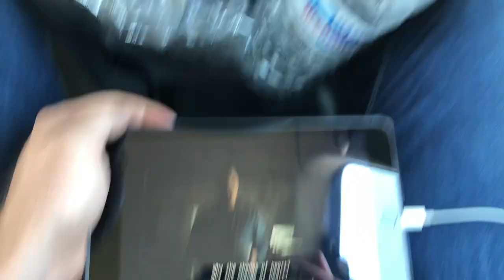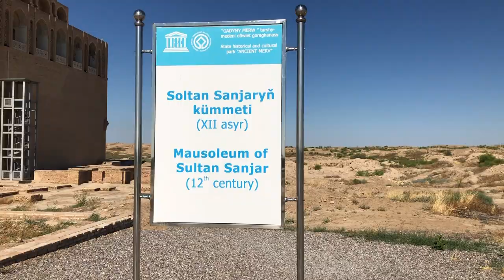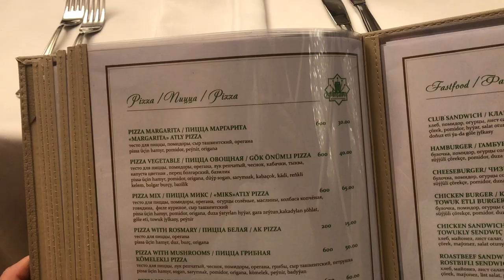Visiting Turkmenistan as an American Tourist!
After a long time I finally got around to making another video! In June of 2019, I visited the country of Turkmenistan, located in Central Asia. I visited this country with a tour company called AdvanTour. This country is one of the hardest countries in the world to get a visa for.

I'm sorry for the glitches... It happens every time I make a video on my computer. I found out a way to fix it but it was too late. Hopefully on my next video there won't be glitches!